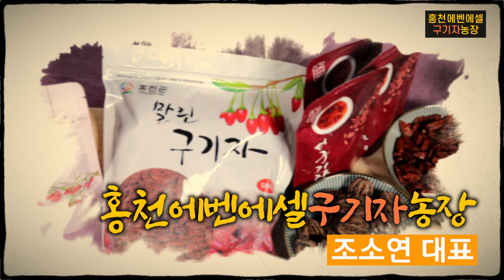강원도 정보화농업인연합회 2021 정보화경진대회 농가농산물 사진분야 최우수 홍천 에벤에셀농장 구기자농장 홍보영상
강원도 정보화농업인연합회 2021
농가농산물 사진분야
최우수 농가 홍천 에벤에셀농장 구기자재배농장

우리 에벤에셀구기자농장 누님
정말 정 많고 퍼주시기 좋아하는 누님
예쁘게 익어가시는 모습이 너무 좋았습니다
2022년 더욱 건강하세요
구기자 너무 맛이 좋아요
매일 말린 것 5알씩 먹고 커피귀신이 제가 구기자 차로 대신하고 있어요
에벤에셀 조수연 누님 사랑합니다
우리 농민이 최고로 잘 사는 그날까지 아자 아자 가즈아!!!
이 영상은 강원도정보화농업인연합회, 강원도농업기술원 의뢰로 제작되었습니다
2022년도 많은 응원부탁드려요^

홍천에벤에셀농장

후원계좌
SC제일은행
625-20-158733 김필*